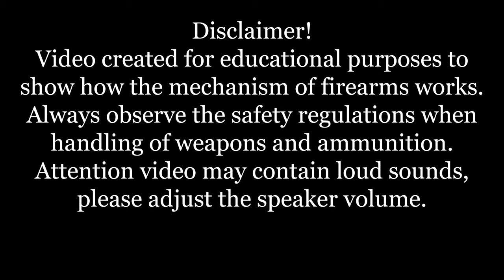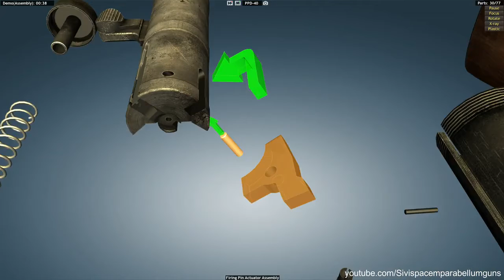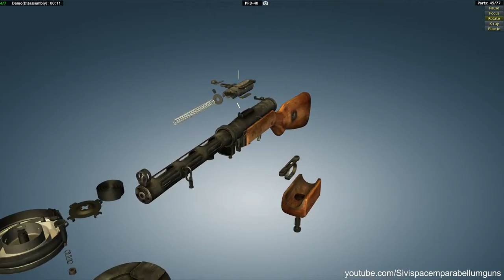PPD 40 full disassembly & assembly